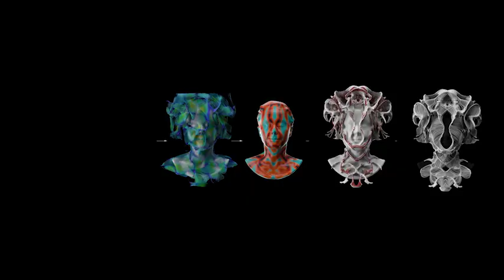2018 NDA Interaction Design: Neri Oxman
Neri Oxman is the 2018 Winner of the National Design Award for Interaction Design

Video courtesy of RadicalMedia.